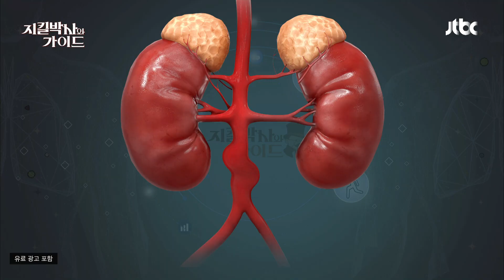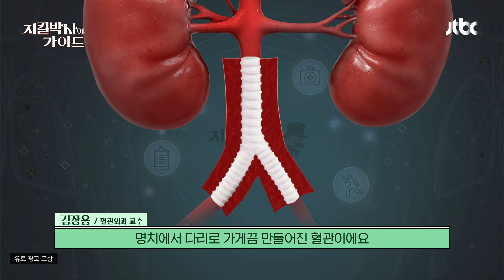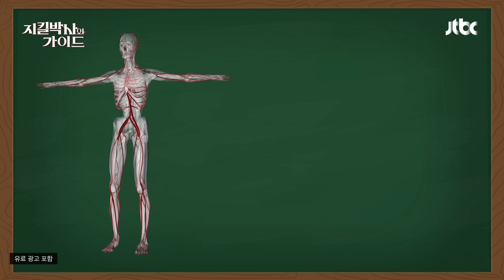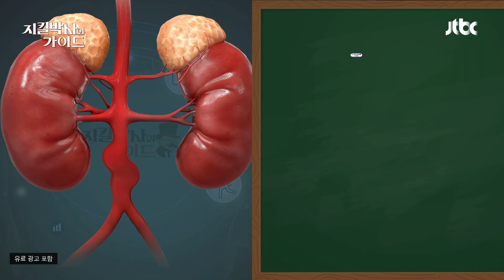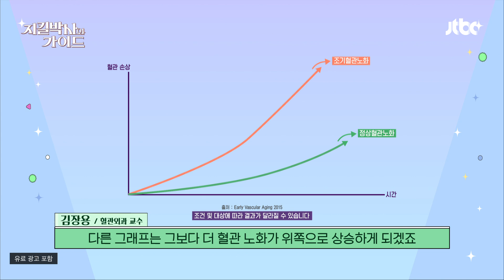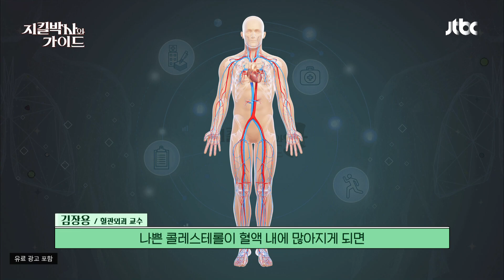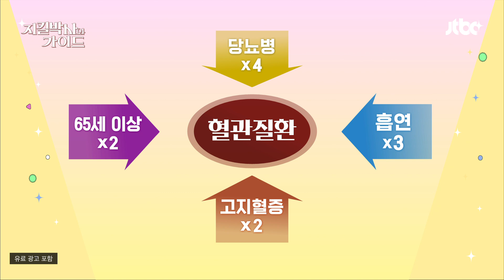태어날 때부터 노화되는 혈관, 늦추는 방법은?🤔 | 지킬박사와 가이드 136회 | JTBC 250406 방송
태어날 때부터 노화되는 혈관, 늦추는 방법은?🤔